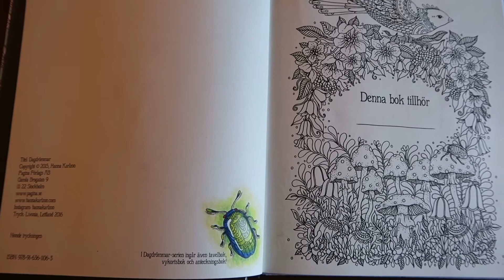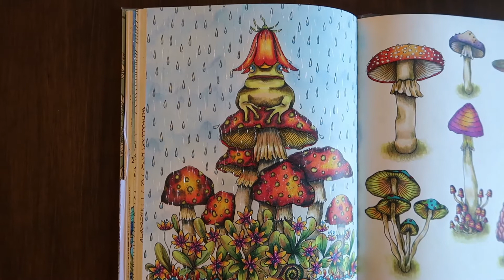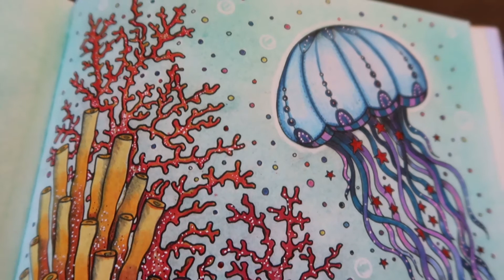DAGDROMMAR HANNA KARLZON - COLORING BOOK - MY COLORED PAGES - MIS PAGINAS COLOREADAS LIBRO COLOREAR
🥰Tengo todos mis tutoriales agrupados en la lista de reproducción por si quieres visualizarlos - I have all my tutorials grouped in the playlist in case you want to view them:

😻También puedes ver mi panel de Instagram con todas mis coloraciones:
You can also check out my Instagram dashboard with all my blushes

Technical Equipment: Canon G7

Program: Video deluxe Premium.